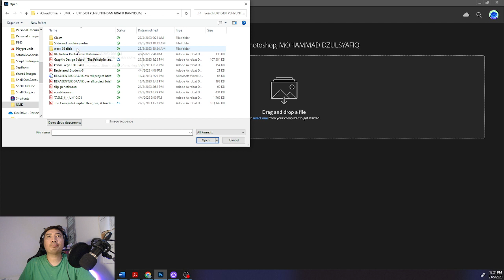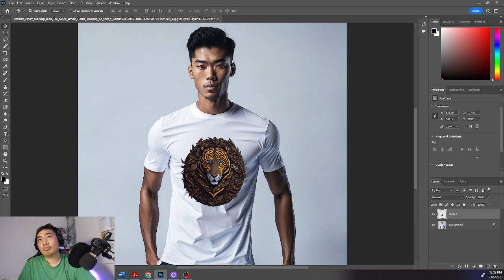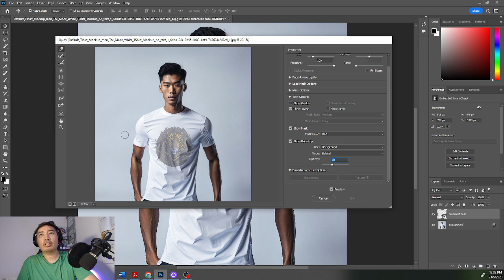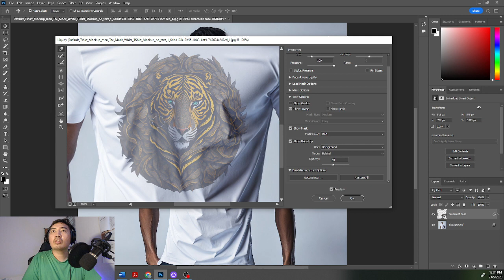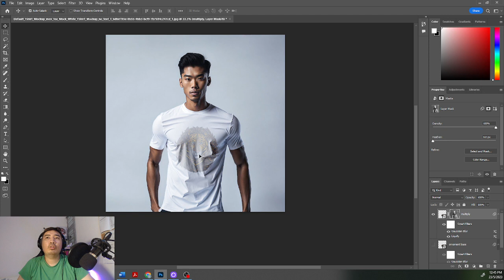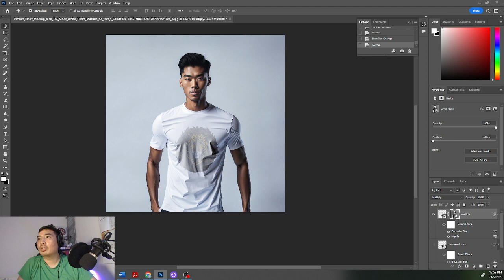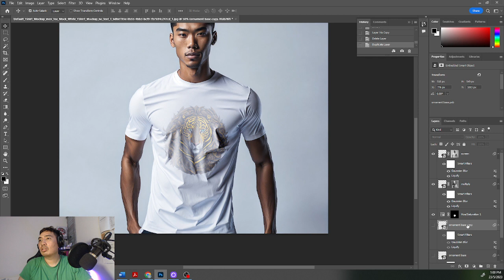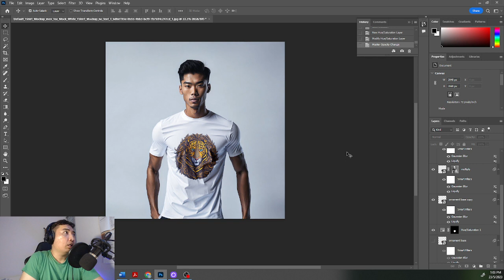Place a tshirt design into a mock up images using Adobe Photoshop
In this video i will show you how to place your design into an images to create a mock up design for your tshirt